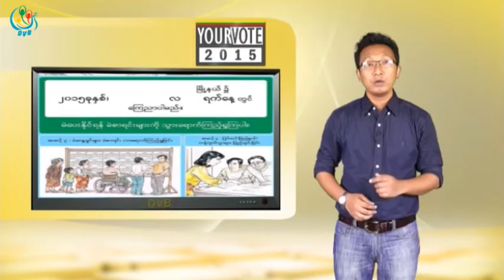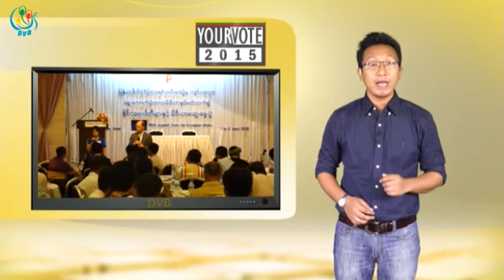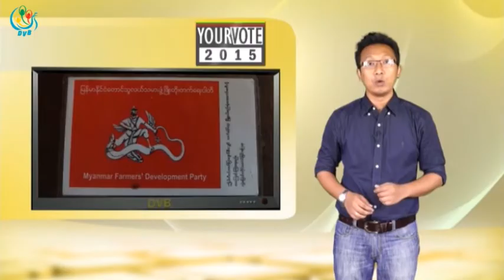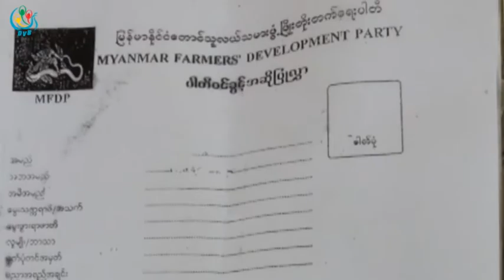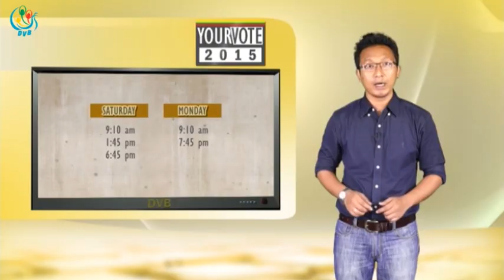DVB -Election 2015 Episode#29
DVB TV -၂၀၁၅ ေရႊးေကာက္ပြဲ အစီအစဥ္ ၂၉
တင္ဆက္ - ကုိေမာင္
ရုိက္ကူး - ဒီဗီြဘီ
တည္းျဖတ္ - ကုိေမာင္